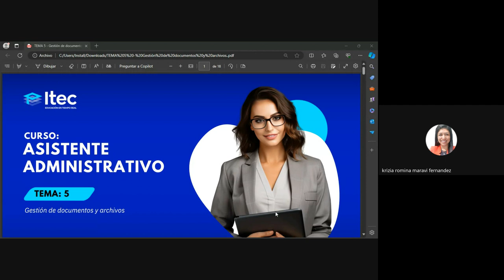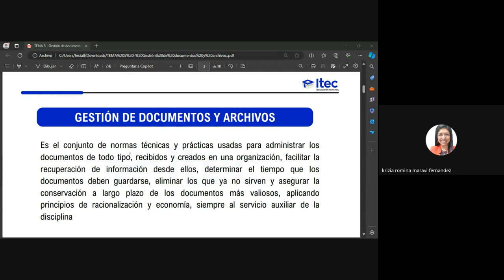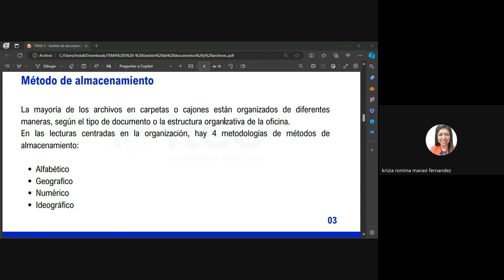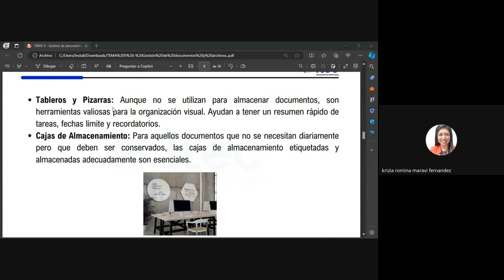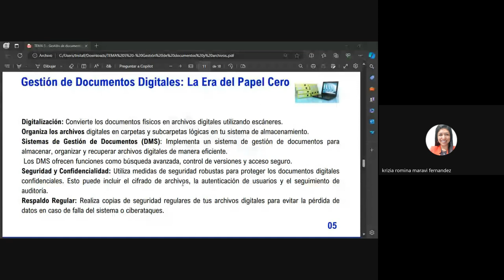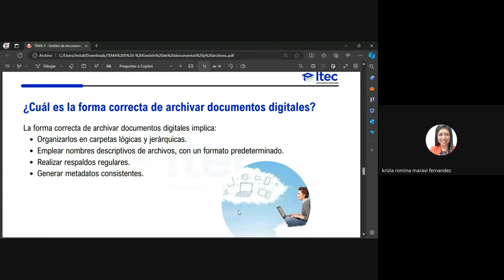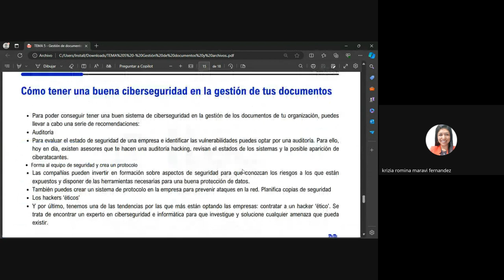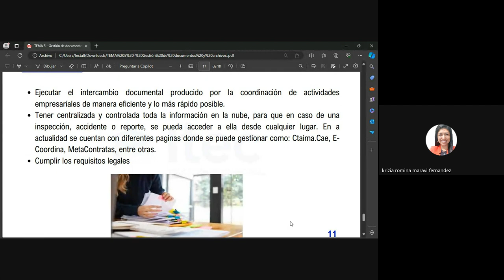CLASE N°5 ASISTENTE ADMINISTRATIVO (ABRIL 2024)